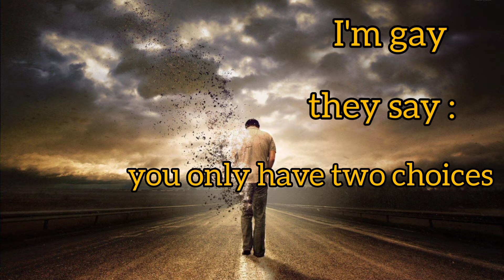Sad Instrumental Music Quotes - sad alone